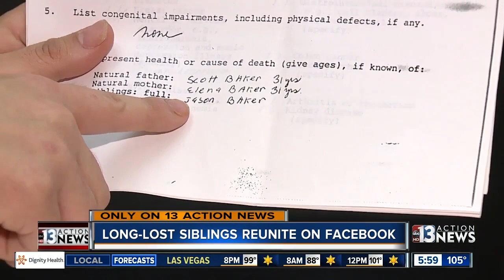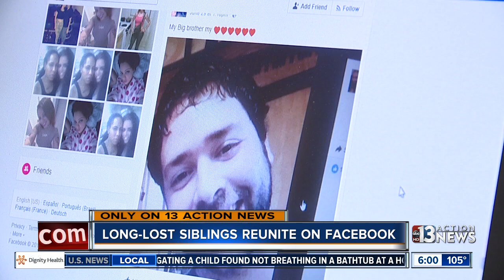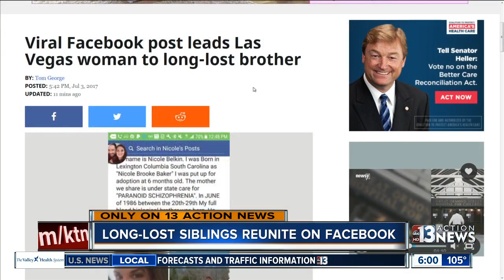Viral Facebook post leads Las Vegas woman to long-lost brother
Nicole Belkin was adopted as a child, and found her biological brother after her post was shared thousands of times on Facebook.